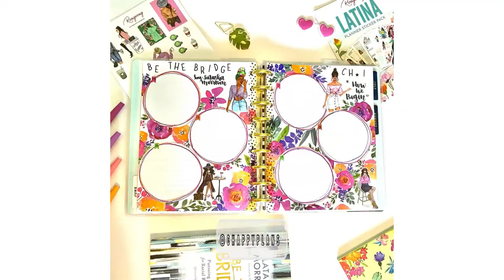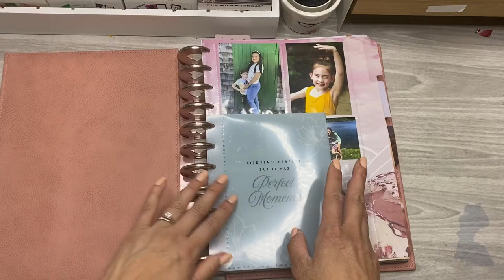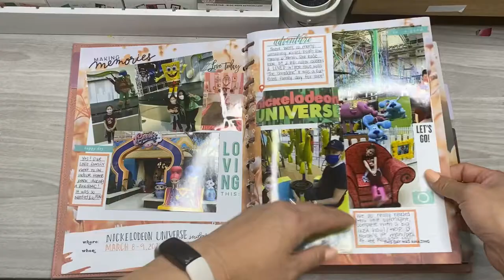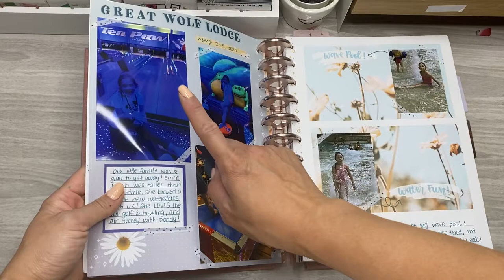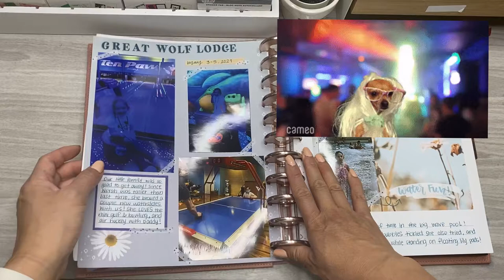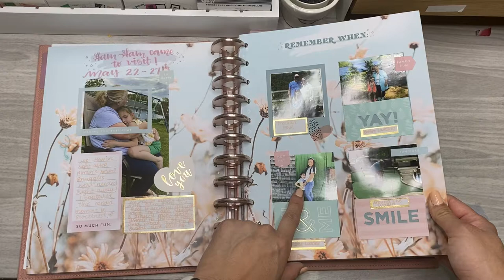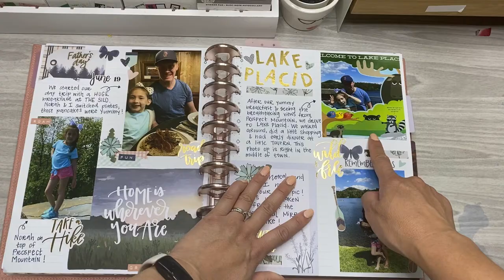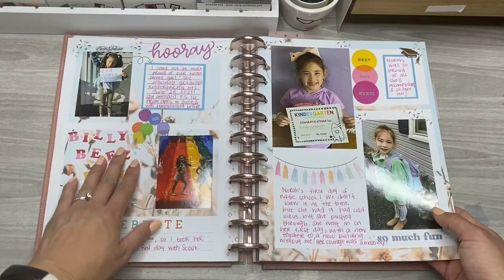DREAM SEEKER PHOTO JOURNAL FLIP THROUGH! | MY MEMORY PLANNING SPREADS SO FAR! | AUGUST 17, 2021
Hey there my sweet friends! Thank you for being gracious and understanding  that I needed space from creating content for the last week. I feel much better, more like myself, and ready to get back into the routine of sharing all the things! (For those of you who may not know, I did not make the Happy Planner Squad and I was pretty upset. I was battling triggered emotional trauma and irrational feelings for a couple of days, but I was able to practice some serious self care and I’m feeling really good!)

I have gotten several requests to see my photo journal, and while it is nowhere near complete for the year I decided to show you what I have so far. Let me know if you want to see my actually create in this journal, and if so- would you prefer it in real time, or sped up with a voice over?

💃🏻Shop Rong Rong Products!

It would mean so much to me if you use my Ambassador Link!